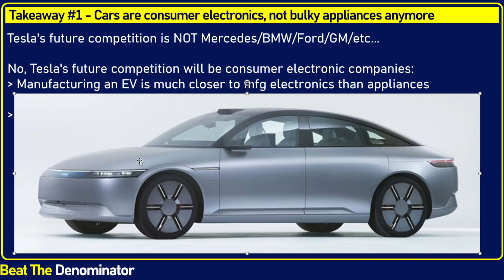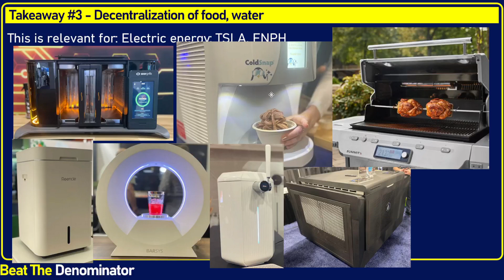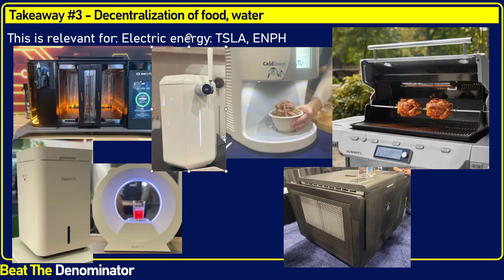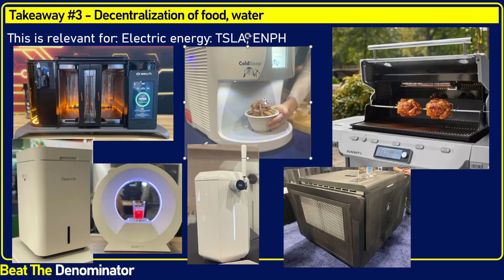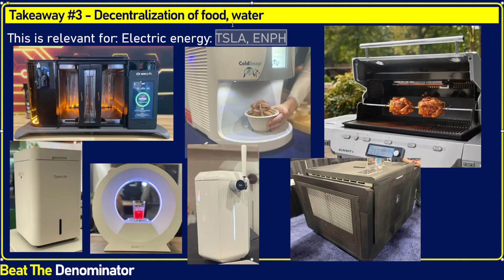Future Tech Presented at CES 2024 Means Deflation Is Coming, Future Is Bright For Energy & AI Stocks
In this video, I explain what certain new technologies presented at CES this year means for the future of consumer electronics, and why it means deflation is coming as well as high needs for electricity and AI, artificial inteligence. I explain why these techs are indicative of future success for companies such as Tesla, Enphase, Nvidia and AMD (TSLA, ENPH, AMD, NVDA stock).